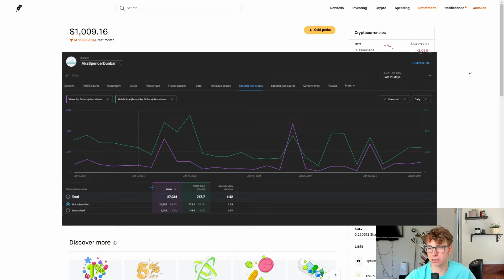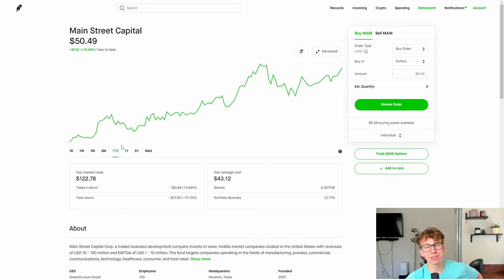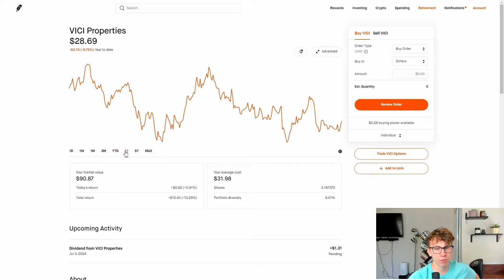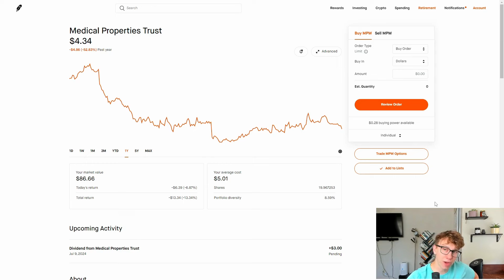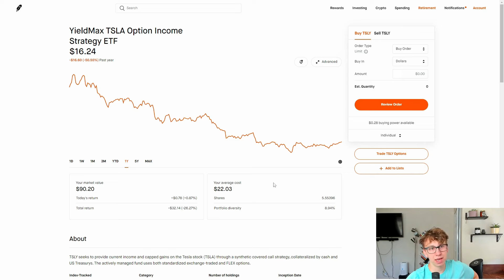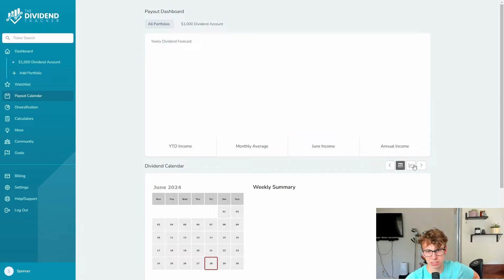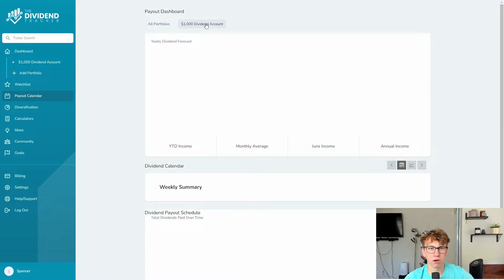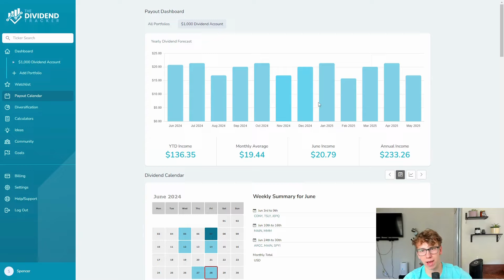Investing $1,000 into RISKY Dividend stocks! How It's Going...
Would this $1,000 dividend account make you money? Is Dividend Investing worth it? What are the best dividend stocks? Would it be able to compete with tech stocks or mutual funds? Would putting all the money into the S&P 500 be a better option? We will find out throughout this challenge! Are these the best dividend stocks in 2024? Are the high yields too risky? Are these the best stocks? Is dividend investing actually worth it? Only time will tell!

Chapters:
Intro 0:00
Robinhood Account Overview 1:30
Dividend Tracking Account 6:41
Dividend from May 7:52

Would a dividend only account make me money?
Is dividend investing worth it?
Best dividend stocks for a dividend account?